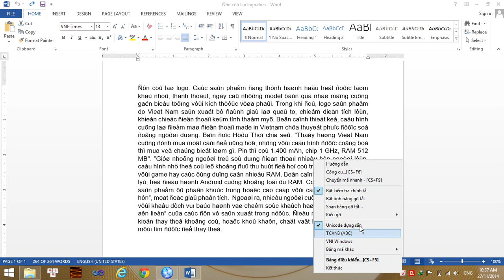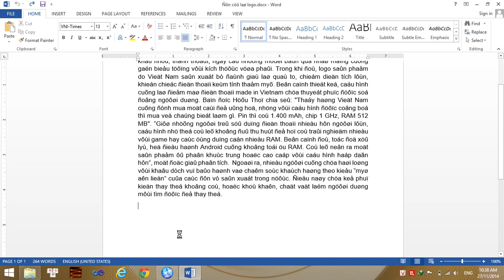Hướng dẫn Chuyển bảng mã với Unikey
Chuyển bảng mã với Unikey